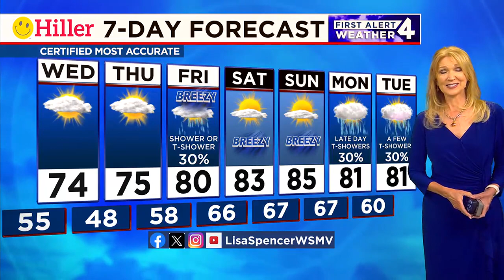Tueday evening weather update